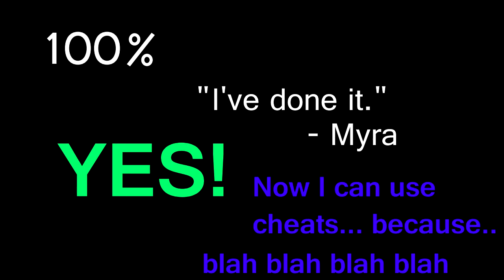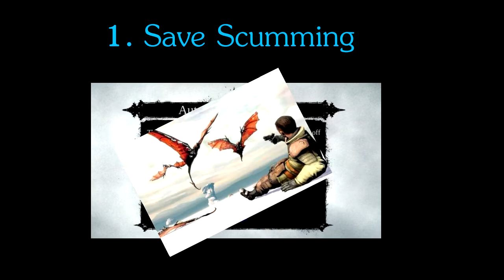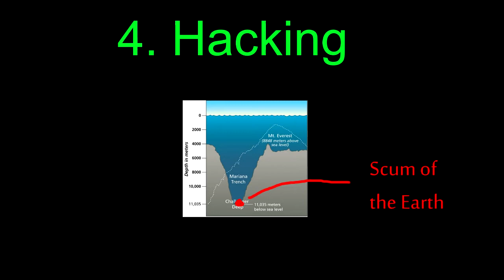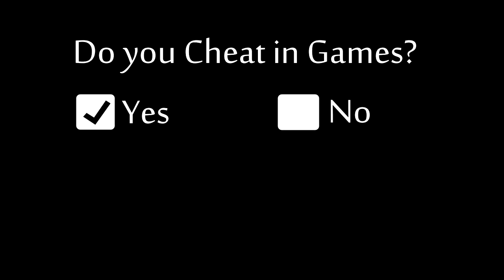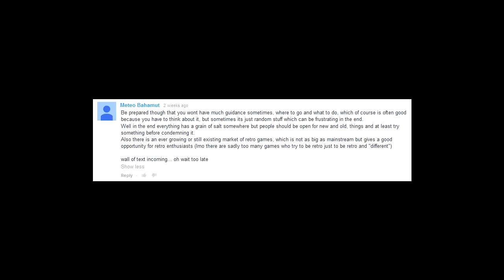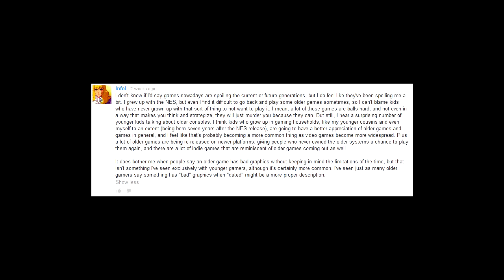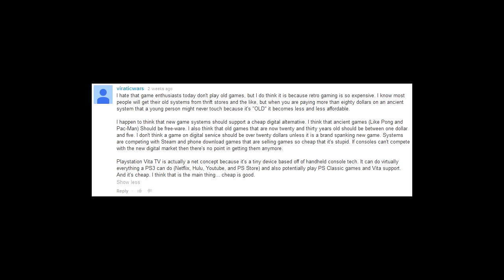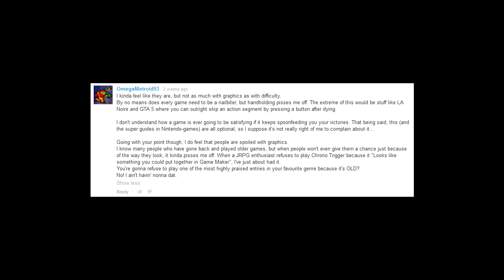Game Talk Episode 6 - Cheating in Games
Cheating, cheating everywhere!

Comments from the previous video start at: 6:13